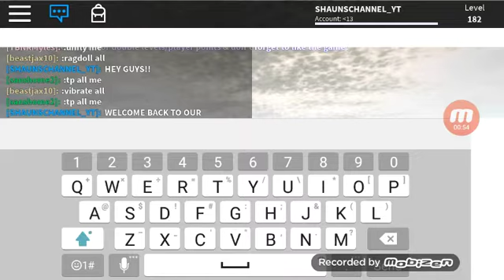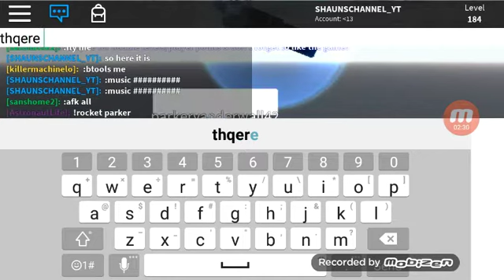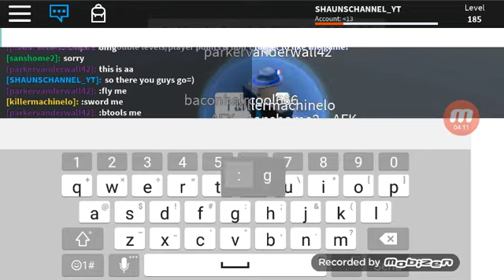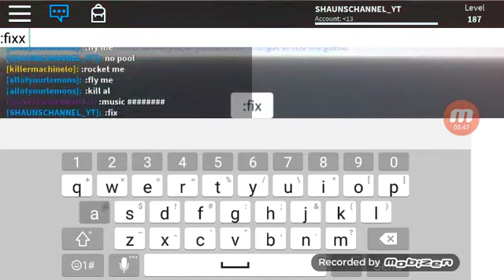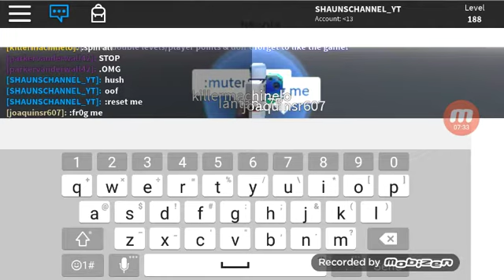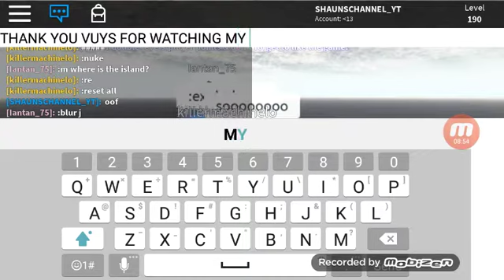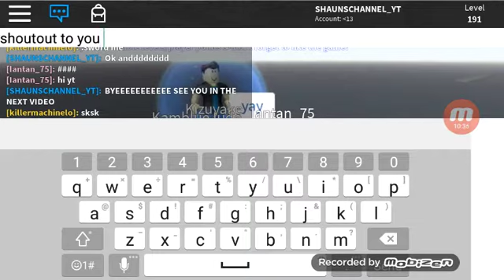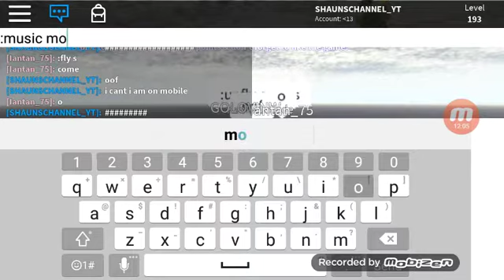Cradles code/id for roblox